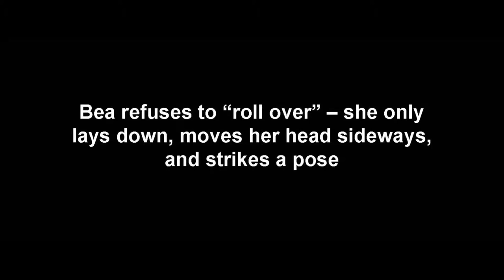Lady Beatryce Swyft will not roll over -only moves her head (Pembroke Welsh Corgi)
Lady Beatryce Swyft will not roll over. She only moves her head, strikes a pose, and holds it - while barking. (She will roll over if you push her over but she hates it; I let her get away with her posing rather than making her do the real roll.)
(Pembroke Welsh Corgi - 9 yr, 8 mo)